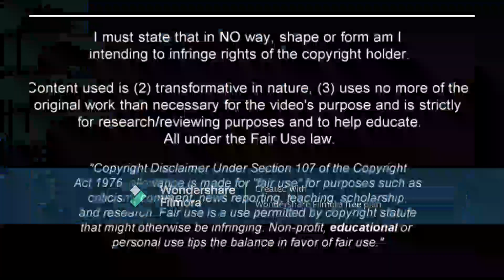Iván Jaime - Spanish Technique - 2023ᴴᴰ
Iván Jaime is a brilliant player and is enjoying a great campaign in Portugal despite missing the early parts of the season.